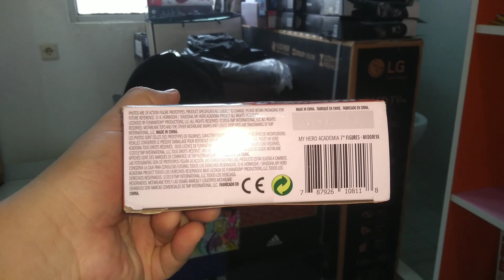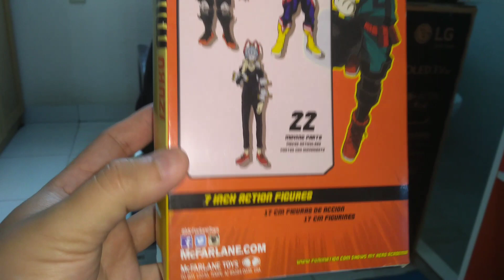IZUKU MIDORIYA MCFARLANE REVIEW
Yoooo freeeenssss...
Kali ini kita coba review action figure superhero dr jepun dl ya jd ga us mulu
Kebetulan gw lg ikutin anime nya... Gokil seru n keren bgt dari segi action story emosi nya smua nya dapet ya... Pokoke ajib ga ada obat serial My Hero Academia ini...

Ok frens yuk kita liat si
Izuku Midoriya ini

Tokoh sentral dalam anime ini